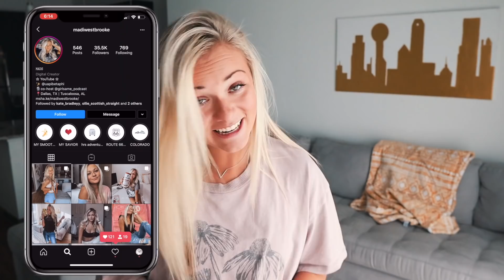40+ SONGS THAT MAKE YOU FEEL LIKE THE MAIN CHARACTER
FAQ:
Age: 20
Where am I from? Dallas, TX
What am I majoring in? Creative Media with Graphic Design minor.